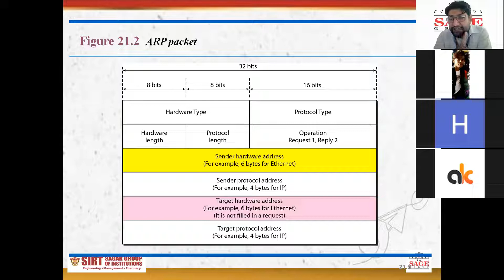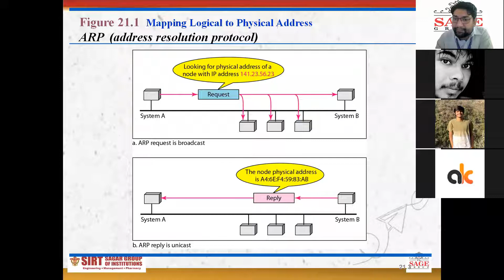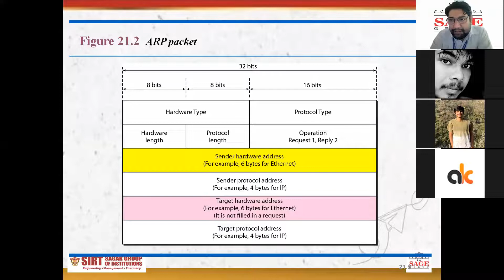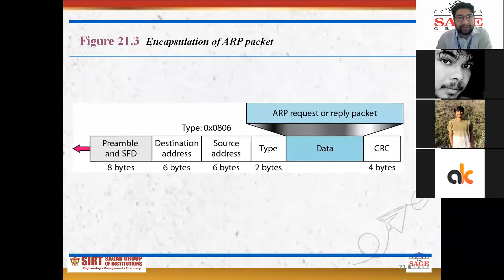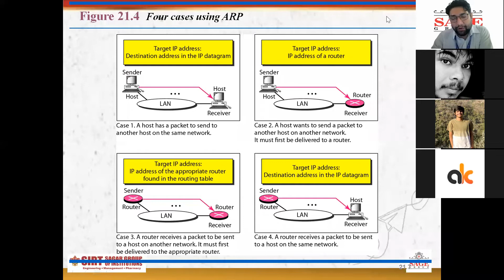Binding Address Protocol part2 by ankur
Binding Address Protocol by ankur